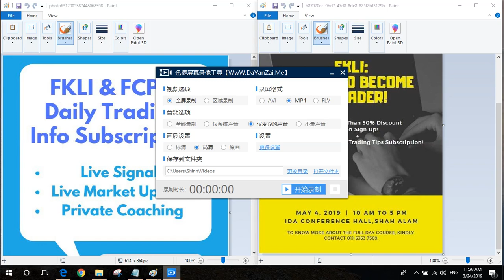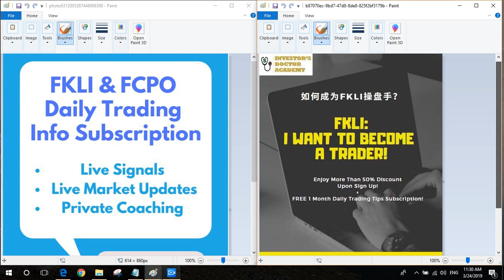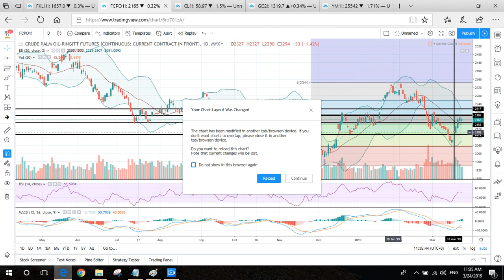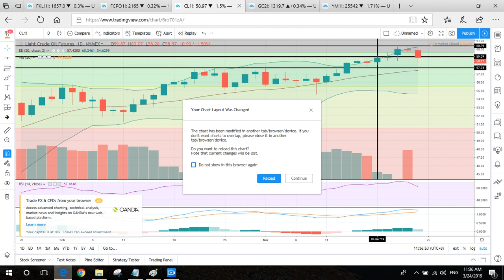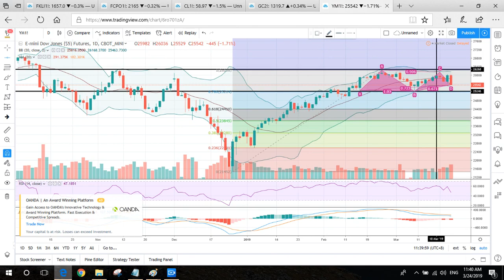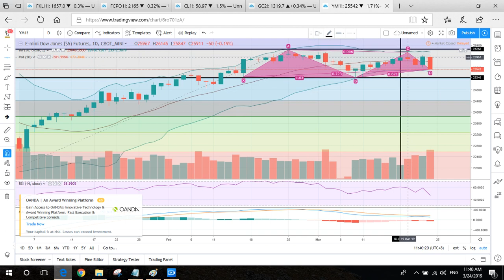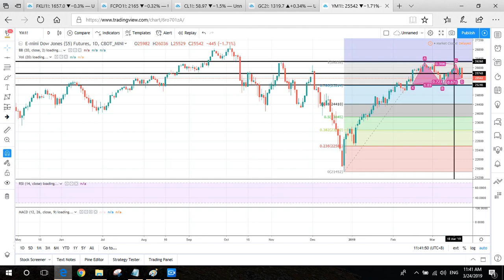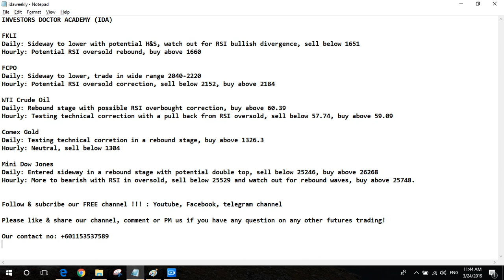24/3/2019 EP19 良医期友 期货周评 技术分析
我们还有更多免费频道获取更新的期货交易idea和市场资讯！！！